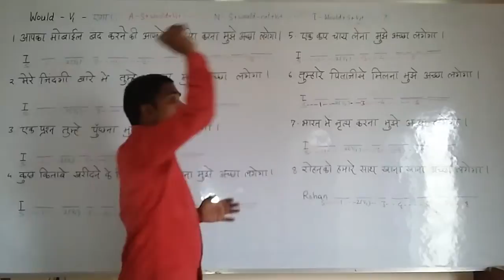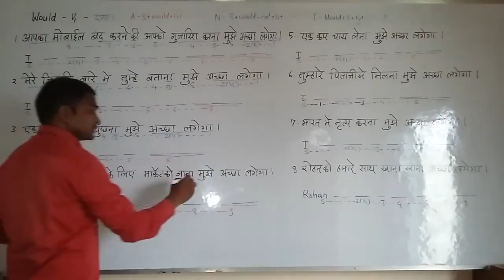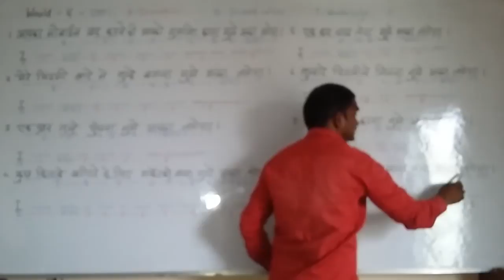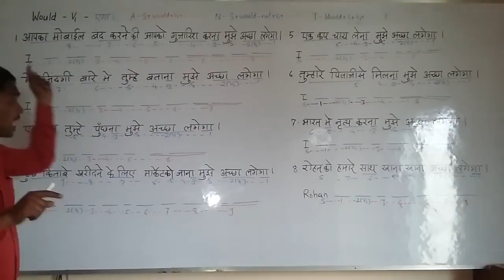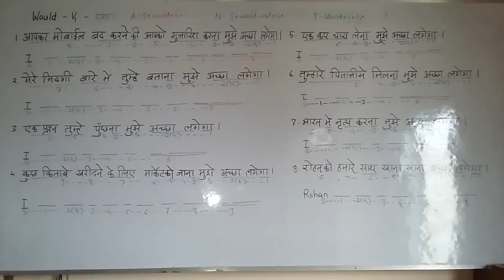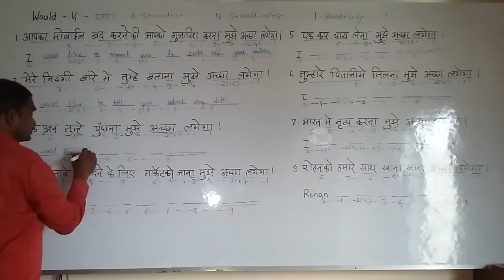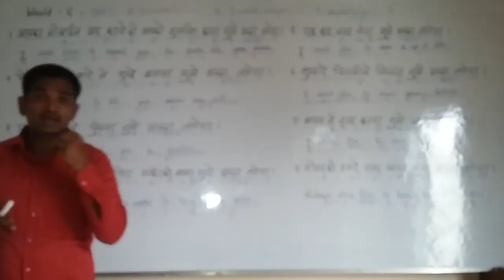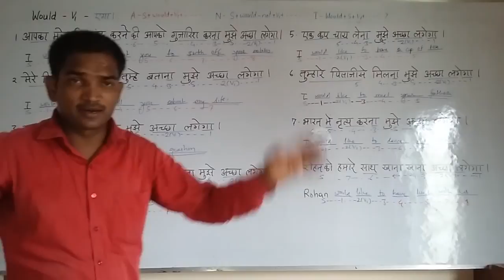USE OF WOULD - part 1 English (spoken ) Class through Hindi. Grammar . Course.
am Higginbottom Institute of Agriculture, Technology and Sciences
Allahabad
Sambalpur University
Burla
Sampurnanand Sanskrit Vishvavidyalaya
Varanasi
Sanjay Gandhi Post Graduate Institute of Medical Sciences
Lucknow
Sant Gadge Baba Amravati University
Amravati
Sant Longowal Institute of Engineering and Technology
Sangrur
Sardar Patel University
Vallabh Vidyanagar
Sardar Vallabhbhai National Institute of Technology, Surat
Surat
Sardar Vallabhbhai Patel University of Agriculture and Technology
Meerut
Sardarkrushinagar Dantiwada Agricultural University
Palanpur
Sarguja University
Ambikapur
SASTRA University
Thanjavur ...
Satavahana University
Karimnagar
Sathyabama University
Chennai
Saurashtra University
Rajkot
School of Planning and Architecture, Delhi
New Delhi
Sharda University
Greater Noida
Sher-e-Kashmir University of Agricultural Sciences and Technology of Kashmir
Srinagar
Shiv Nadar University
Tehsil Dadri
Shivaji University
Kolhapur
Shoolini University of Biotechnology and Management Sciences
Solan
Shree Somnath Sanskrit University
Junagadh
Shreemati Nathibai Damodar Thackersey Women's University
Mumbai
Shri Guru Ram Rai Education Mission
Dehradun ...
Shri Jagannath Sanskrit Vishvavidyalaya
Puri
Shri Lal Bahadur Shastri Rashtriya Sanskrit Vidyapeetha
New Delhi
Shri Mata Vaishno Devi University
Jammu
Shri Venkateshwara University
Gajraula
Shridhar University
Pilani
Sidho Kanho Birsha University
Kolkata
Sido Kanhu Murmu University
Dumka
Sikkim Manipal University
Tadong
Sikkim University
Tadong
Singhania University
Jhunjhunu
Sir Padampat Singhania University
Udaipur
South Asian University
New Delhi
Sree Chitra Thirunal Institute of Medical Sciences and Technology
Thiruvananthapuram
Sree Sankaracharya University of Sanskrit
Kalady
Sri Chandrasekharendra Saraswathi Viswa Mahavidyalaya
Kanchipuram
Sri Guru Granth Sahib World University
Fatehgarh Sahib
Sri Krishnadevaraya University
Anantapur ...
Sri Padmavati Mahila Visvavidyalayam
Tirupati
Sri Ramachandra University
Chennai
Sri Sai University
Palampur
Sri Venkateswara Institute of Medical Sciences
Tirupati
Sri Venkateswara University
Tirupati
Sri Venkateswara Vedic University
Tirupati
Sri Venkateswara Veterinary University
Tirupati
SRM University
Kattankulathur
Subharti University
Meerut
SunRise University
Alwar ...
Suresh Gyan Vihar University
Jaipur
Swami Ramanand Teerth Marathwada University
Nanded
Symbiosis International University
Pune
Tamil Nadu Agricultural University
Coimbatore ...
Tamil Nadu Dr Ambedkar Law University
Chennai
Tamil Nadu Dr. M.G.R.Medical University
Chennai
Tamil Nadu Physical Education and Sports University
Chennai
Tamil Nadu Teacher Education University
Chennai
Tamil Nadu Veterinary and Animal Sciences University
Chennai ...
Tamil University
Thanjavur
Tata Institute of Fundamental Research
Mumbai
Tata Institute of Social Sciences
Mumbai
Teerthanker Mahaveer University
Moradabad
Telangana University
Nizamabad
TERI University
New Delhi
Tezpur University
Tezpur
Thapar University
Patiala
The English and Foreign Languages University
Hyderabad
The Indian Law Institute
New Delhi
The LNM Institute of Information Technology
Jaipur
The Maharaja Sayajirao University of Baroda
Vadodara
The National University of Advanced Legal Studies
Kochi
The WB National University of Juridical Sciences
Kolkata
Thiruvalluvar University
Vellore
Tilka Manjhi Bhagalpur University
Bhagalpur
Tripura University
Tripura
Tumkur University
Tumkur
University of Agricultural Sciences, Bangalore